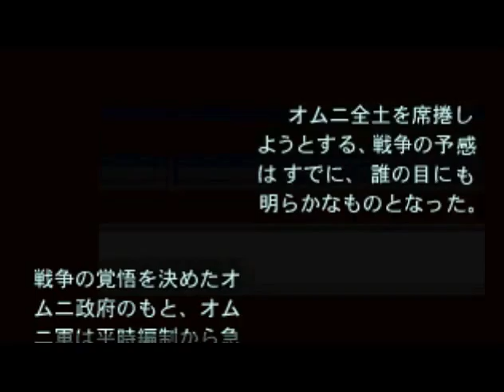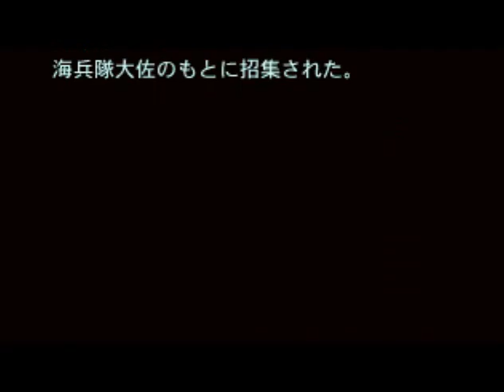[Découverte] Power DoLLS 2: Smooth animation and mech action [PS1]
Découverte d'un Tactical sur PS1 se basant sur du mecha et des BOOBS ! :p